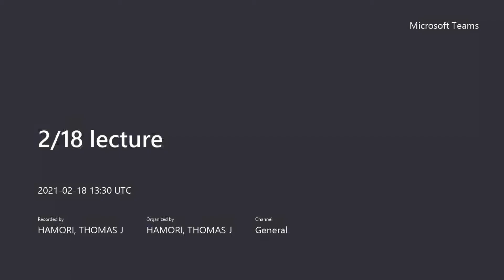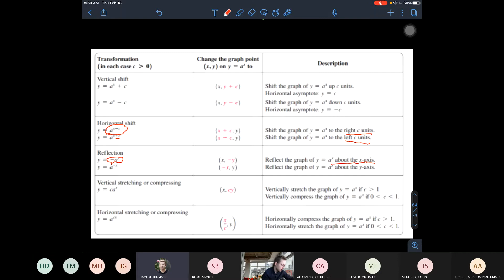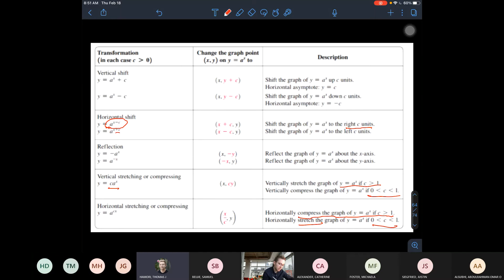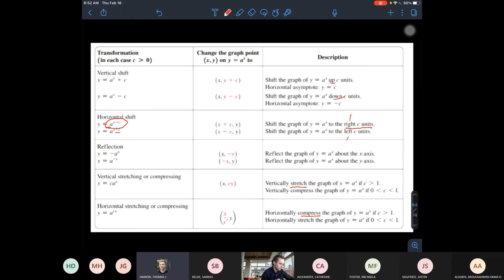MATH 115 Lecture 20 (3.1)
Week 6 Thursday lecture